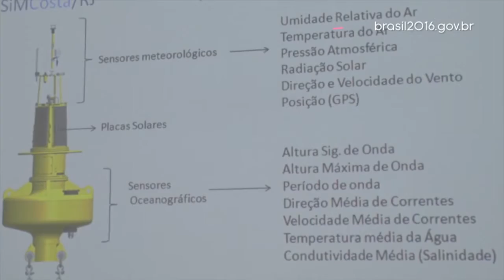Boias meteorológicas vão mapear condições climáticas durante os Jogos Olimpícos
BRASIL 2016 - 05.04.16: O Ministério da Ciência,Tecnologia e Inovação adquiriu, para os Jogos Olímpicos 2016, boias meteorológicas. O sistema vai mapear as condições climáticas para os esportes disputados em ambientes abertos.